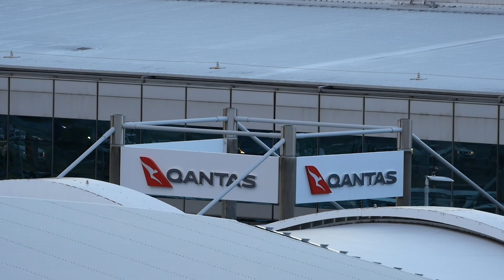Brisbane Airport Afternoon Plane Spotting *Qatar 777*